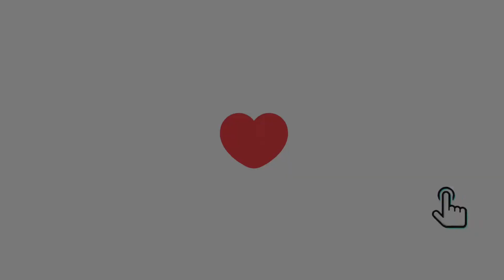婆婆是真抠啊，吃螃蟹朋友坐那看着都没给一个，怪不得被踢出舞团